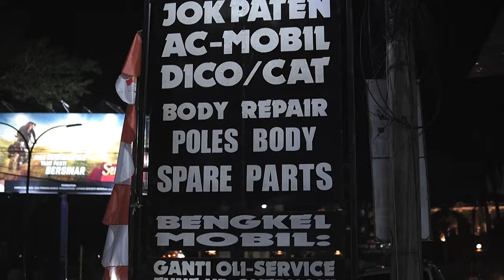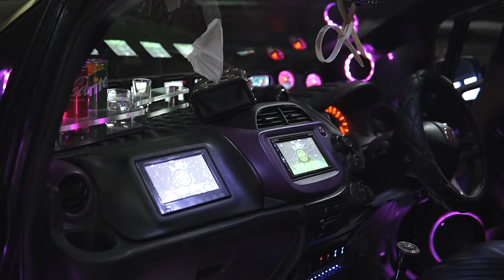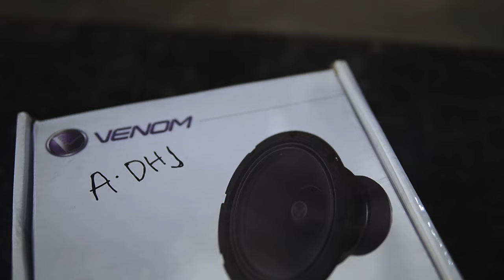Bengkel Mobil Terlengkap & Satu satunya di Bone, Semua Ada! Mister King Otoproject